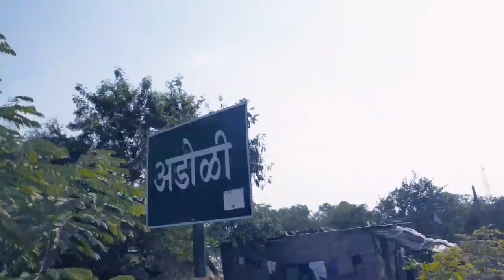घनदाट जंगलातील रात्री चा थरारक अनुभव 😱😱 मराठी ब्लॉग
घनदाट जंगलातील रात्री चा थरारक अनुभव 😱😱